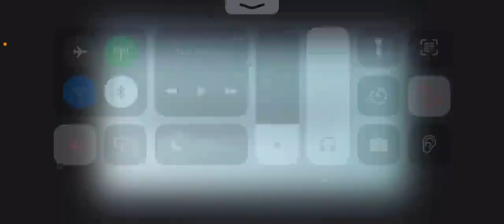BGMI SERVER IS NOT ONLINE YET 😱 PROBLEM SOLVE ! BGMI SERVER PERMANENTLY DOWN | BGMI UNBAN NEWS TODAY